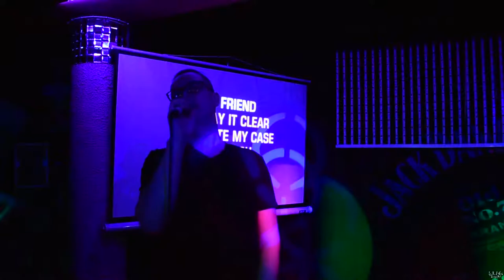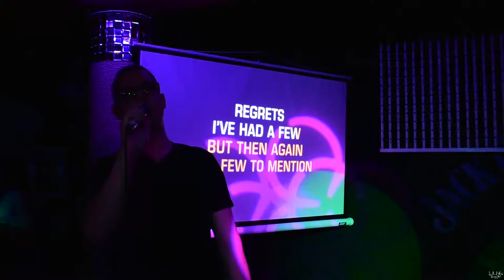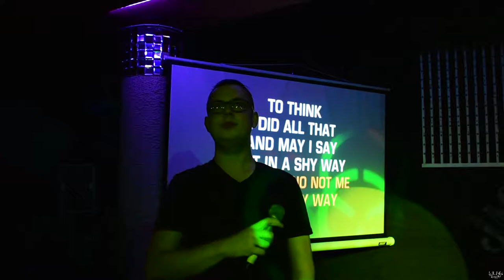Voices of Karaoke 2018 ROUND 2 - Night 3 - Song 2 - Martin Stefanov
Second song Martin Stefanov (Frank Sinatra – My way)